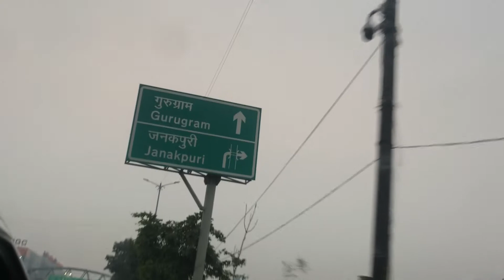Central park connaught place delhi 2024 || Central park CP delhi 2024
Central park connaught place delhi 2024

Central Park in New Delhi 2024 || Connaught Place (CP ) || CP Park Delhi

In this video I captured Central Park in New Delhi .
This park is near Connaught Place and Rajiv chauk metro station.

मेरे चैनल के साथ जुड़ने के लिए आप सभी का बहुत बहुत धन्यवाद
आप मेरे साथ इंस्टाग्राम, फेसबुक और व्हाट्सएप्प के माध्यम से भी जुड़ सकते हैं
Social Media Links: